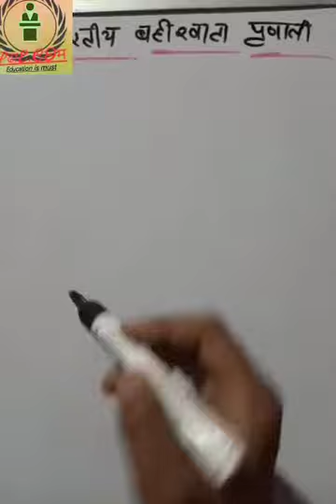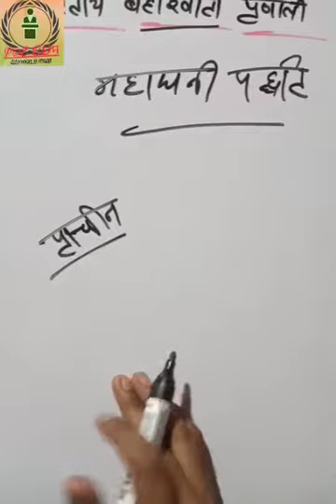भारतीय बहीखाता प्रणाली। DAY 23 ।@PadhayiDotCom INDIAN SYSTEM OF BOOK-KEEPING । बहीखाता। लेखांकन। 1M